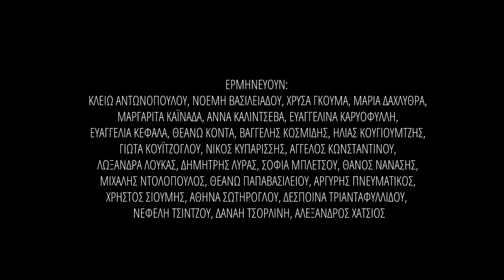Ερωτευμένα Άλογα | Εν Δυνάμει - Σκηνοθεσία | Ελένη Ευθυμίου - Δημοτικό Θέατρο Πειραιά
Ομάδα Εν Δυνάμει
Ερωτευμένα Άλογα
Σκηνοθεσία: Ελένη Ευθυμίου

Τι είναι ο έρωτας; Πώς τον βιώνουμε; Έχουμε όλοι πρόσβαση σε αυτόν; Τρίτο μέρος της τριλογίας Το Άλλο το Κανονικό, η οποία προέκυψε από την ανάγκη των νέων καλλιτεχνών, με και χωρίς αναπηρία,της ομάδας «Εν Δυνάμει» να μοιραστούν ανοιχτά προσωπικές ιστορίες και να ερευνήσουν οικουμενικές πτυχές της ανθρώπινης ιδιαιτερότητας.
Η παράσταση Ερωτευμένα Άλογα, σε σκηνοθεσία Ελένης Ευθυμίου, είναι μια παράσταση για τον έρωτα, αυτή την «αναπηρία» που εξουσιάζει, τορπιλίζει, δυναμιτίζει, τρελαίνει, φλέγει. Μια παράσταση-ύμνος στην πηγαία ζωτικότητα, στη γενετήσια ορμή, σε όλες τις αισθήσεις που έχουν περιχαρακωθεί από μια αυστηρά ορθολογιστική αντίληψη της ζωής. Μια παράσταση που ξεπερνά τους κοινωνικούς φραγμούς και παραμερίζει εμπόδια για να μιλήσει για το ά-λογο, το ένστικτο, το απαγορευμένο, τη φαντασία, την ψυχή που τελικά επιμένει στην αναζήτηση του ολοκληρωτικού και αμφίδρομου έρωτα.
Η ομάδα «Εν Δυνάμει»είναι μια ομάδα νέων καλλιτεχνών με και χωρίς αναπηρία. Ιδρύθηκε από την Ελένη Δημοπούλου και τη Μαρία Ιωαννίδου το 2008 στη Θεσσαλονίκη, με σκοπό να στηρίξει και να διευκολύνει τα μέλη της να ενταχθούν ισότιμα στο κοινωνικό σύνολο. Όλες οι δράσεις της ομάδας αναπτύσσονται όχι με βάση τη διαφορετικότητα, αλλά λαμβάνοντας υπόψη τις εσωτερικές και εξωτερικές ανάγκες καθώς και τις προδιαθέσεις, κλίσεις και τα ενδιαφέροντα όλων ανεξαίρετα των μελών της ομάδας. Μέσα από την καθημερινή σχεδόν συνύπαρξη των μελών της ομάδας «Εν Δυνάμει» και τη θέσπιση κοινά αποδεκτών κανόνων συμβίωσης επιτυγχάνεται η βελτίωση των διαπροσωπικών σχέσεων των μελών της ομάδας καθώς και η καλλιέργεια και ανάπτυξη ατομικών δεξιοτήτων όλων των μελών, συμβάλλοντας στην επιτυχή ένταξη στο ευρύτερο κοινωνικό περιβάλλον. Έχοντας σαν κύριο εργαλείο την έρευνα νέων μεθόδων επικοινωνίας η ομάδα οργανώνει και παράγει ολοκληρωμένες καλλιτεχνικές προτάσεις στον χώρο των εικαστικών, του θεάτρου, της μουσικής και των οπτικών τεχνών. Βρίσκεται σε μόνιμη συνεργασία με καταξιωμένους καλλιτέχνες από διαφορετικά πεδία της τέχνης και συμμετέχει ενεργά σε εκδηλώσεις και φεστιβάλ της Ελλάδας και του εξωτερικού. Καλλιτεχνική Διευθύντρια της ομάδας «Εν Δυνάμει» είναι η Ελένη Δημοπούλου. Η έδρα της ομάδας είναι στη Θεσσαλονίκη.
Τα Ερωτευμένα Άλογααποτελούν το τρίτο μέρος μιας θεατρικής τριλογίας με τίτλο Το Άλλο το Κανονικό. Το πρώτο μέρος της τριλογίας, Ο άνθρωπος ανεμιστήρας ή Πώς να ντύσετε έναν ελέφαντα, μια παραγωγή της ομάδας «Εν Δυνάμει», παρουσιάστηκε μεταξύ άλλων στο Φεστιβάλ Αθηνών και Επιδαύρου (2015), στο Ίδρυμα Μιχάλης Κακογιάννης, στο 4th Our Stage Festival της Δρέσδης και στα 54α Δημήτρια, ενώ το δεύτερο μέρος Το Άλλο Σπίτι, μια παραγωγή της Στέγης του Ιδρύματος Ωνάση, παρουσιάστηκε στη Στέγη του Ιδρύματος Ωνάσηκαι στα 51α Δημήτρια.
Και οι τρεις παραγωγές σκηνοθετούνται από την Ελένη Ευθυμίου, υπό την καλλιτεχνική διεύθυνση της Ελένης Δημοπούλου. Σε αυτήν τη θεατρική τριλογία οι «Εν Δυνάμει»εξερευνούν το ερώτημα: «Ό,τι δεν είναι Κανονικό είναι Άλλο;» και ταυτόχρονα επιδιώκουν να γίνει το ανοίκειο γνωστό και οικείο μέσα από την κοινοποίηση αληθινών ιστοριών ανθρώπων που βιώνουν το αρνητικό πρόσημο του «Άλλου».
Το κείμενο της παράστασης είναι αποτέλεσμα έρευνας πάνω στο ζήτημα του έρωτα και της αναπηρίας και συντίθεται από επεξεργασμένα αποσπάσματα συνεντεύξεων και πρωτότυπα κείμενα των μελών της ομάδας. Μεταξύ άλλων, ακούγεται και το κείμενο της Γιώτας Τεμπρίδου «Η Σύμβαση», ενώ υπάρχουν διάχυτες αναφορές σε εμβληματικές φράσεις σπουδαίων στοχαστών και λογοτεχνών για αυτό που ονομάζουμε έρωτα.

Περιλαμβάνονται σκηνές γυμνού. Υποχρεωτική η συνοδεία ενήλικα για άτομα ηλικίας κάτω των 14 ετών.